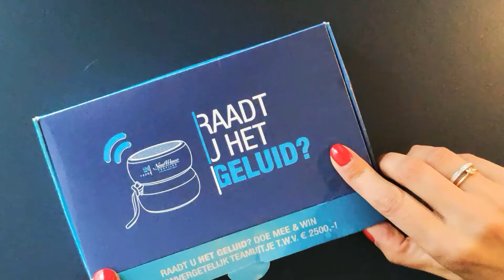Review: yoyo draadloze oplader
De Yoyo draadloze speaker is een kleine draadloze speaker, niet groter dan een kleine jojo. Is het een jojo? Nee, het ziet er wel zo uit, en daar heeft Yoyo (van het merk Xoopar) zijn naam dan ook aan te danken.

Deze mini draadloze speaker is een super veelzijdige gadget. Hij is makkelijk te bedrukken en past dankzij zijn formaat gemakkelijk in je broekzak, backpack of door de brievenbus! Maar de meest interessante functie van deze gadget is dat je hem als leadgeneratie tool kunt inzetten.